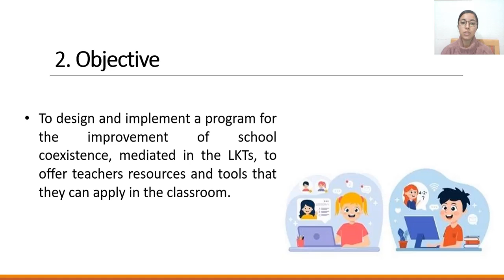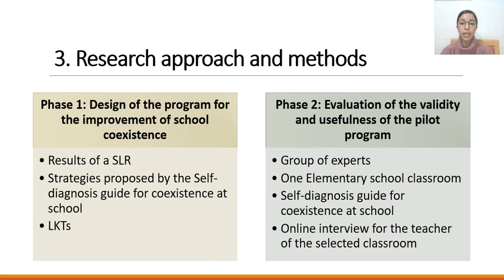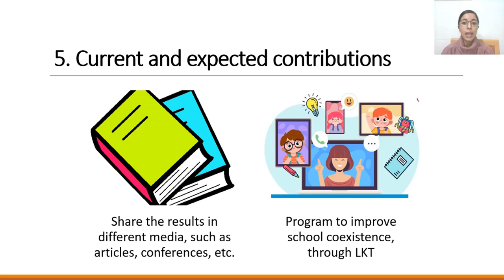Program for the improvement of school coexistence,through LKT,in an elementary classroom in Ensenada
Program for the improvement of school coexistence, through LKT, in an elementary classroom in Ensenada, Mexico
Authors: Amy Nayeli Vargas Ceseña, Eva María Torrecilla-Sánchez and Alicia Alelí Chaparro Caso-López